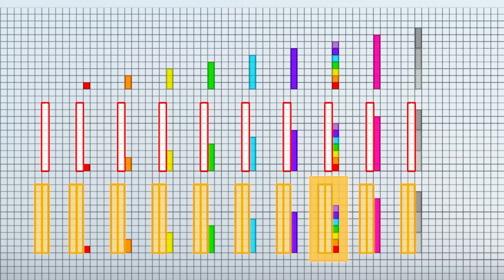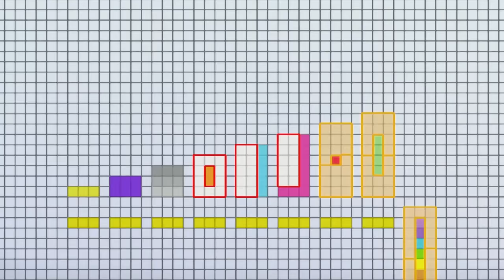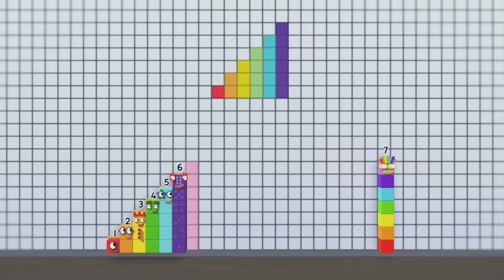Numberblocks & Alphablocks Compilation! | Numbers & Alphabet, Math & Phonics | Cartoon For Kids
Welcome to this fantastic 90 minute+ compilation of all your favourite Numberblocks and Alphablocks full episodes and best bits! Whether they're learning to count or need help with their alphabet, this compilation is packed with ABCs and 123s - everything your preschool little one might need to learn and grow!

About Numberblocks:

BAFTA award-winning Numberblocks helps children to see how numbers really work − and master a new key maths skill with every adventure.

It’s a story of friends who can always count on each other − but, most of all, Numberblocks is about having fun with numbers.

1, 2, 3 − Let’s go!

Numberblocks is designed so your child can just press play and have fun while learning essential number skills. 90 episodes take them from number names and counting to a deep understanding of how addition, subtraction, multiplication and division work, via a host of key concepts in between.

You can find your favourite characters and episodes on TV, BBC iPlayer, DVD or the Numberblocks YouTube channels.

About Alphablocks:

Who better to show you how words work than the letters of the alphabet themselves? Alphablocks is the hit CBeebies TV show that’s helped millions of children learn to read through adventures, songs and laughter. It’s a ton of fun with letters and words – all built on a firm foundation of key phonics skills.

BAFTA-nominated Alphablocks helps children to learn to read - mastering phonics, blending and reading skills with each new episode! It’s a story of 26 friends who have fun making word magic.

Every episode has been carefully crafted with the help of literacy experts to ensure a best-practice approach to phonics − and lovingly brought to life by multi-award-winning Blue Zoo Animation Studio. Get ready for an animated adventure that can take your child all the way from their ABCs to reading with confidence.

Alphablocks is designed so your child can just press play and have fun while learning essential phonics skills. More than 80 episodes take them from learning their alphabet to reading long words like 'alphabet'!